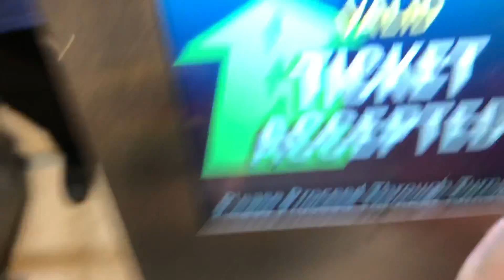26/4/19 PENRITH PANTHERS VS SOUTH SYDNEY RABBITOHS GAME VLOG PART 1